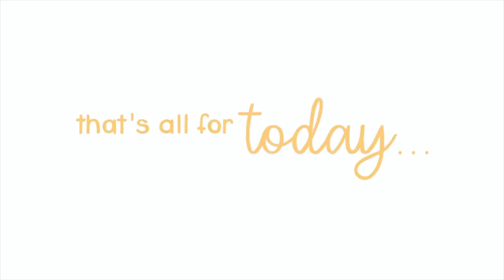Surviving The Four Month Sleep Regression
Here's how I'm surviving the 4 month sleep regression!